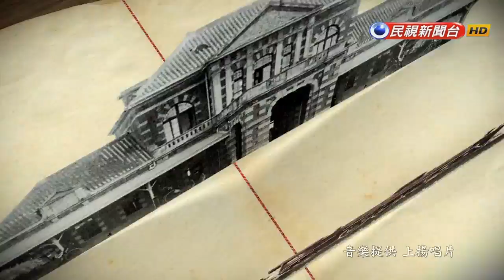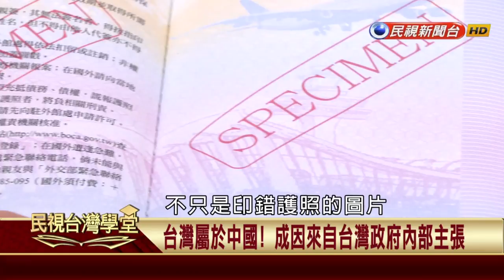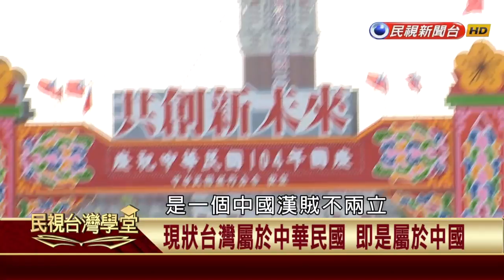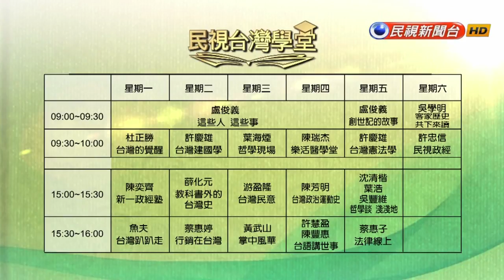【民視台灣學堂】台灣建國學: 兩岸可以形成「兩個中國」模式的分裂國家嗎? (五) 2018.3.13—許慶雄